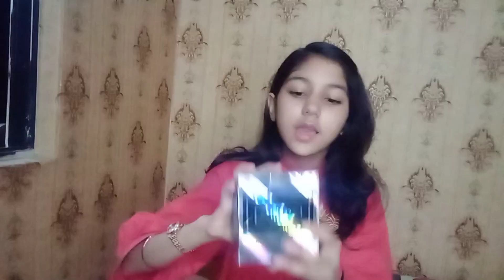My perfume collection || vlogs by hoorain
hey guys I hope you guys like it my perfume collection and you guys like my collection videos so comment it I will make more collection videos and please support me and subscribe my YouTube channel and like this video and share with your family and friends and I hope you guys fun and enjoy my this video now see you in my next vlog,video take care bye bye beautiful people ❤️